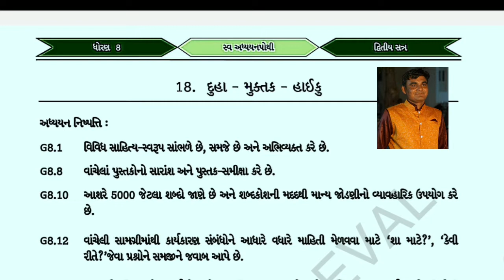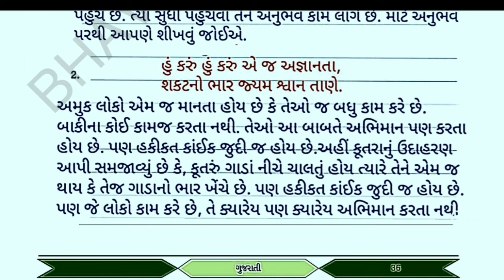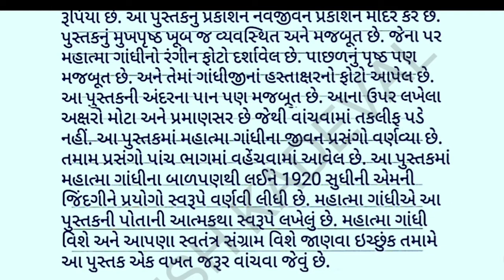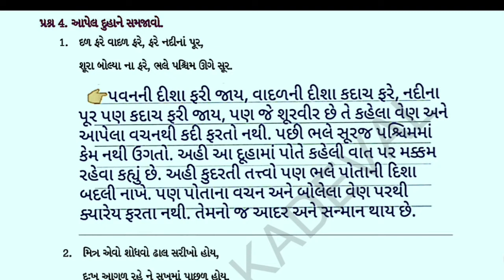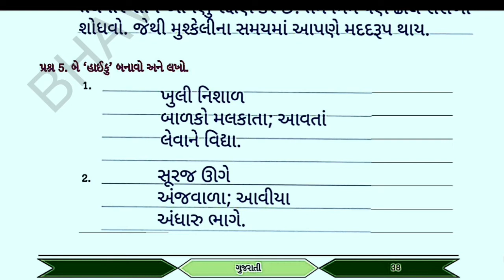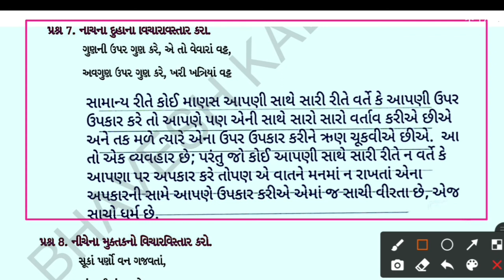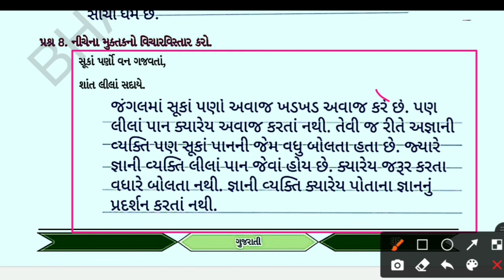std 8 gujarati sem 2 chapter 18 swadhyay pothi | dhoran 8 | ધોરણ 8 ગુજરાતી સ્વ અધ્યયન પોથી